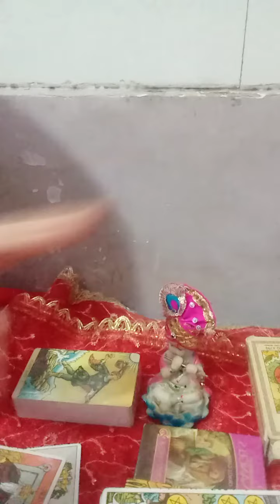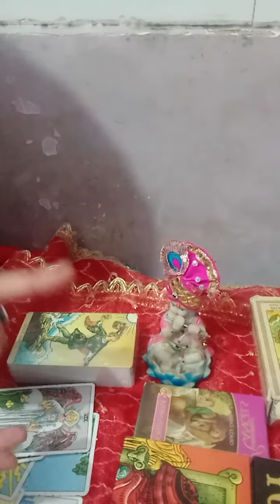Unka next action kya hoga aapke liye 🥰👰❣️🤗🥰💯.. for personal reading ..